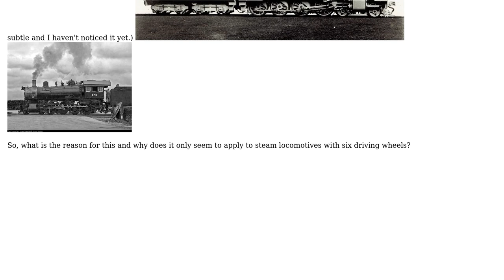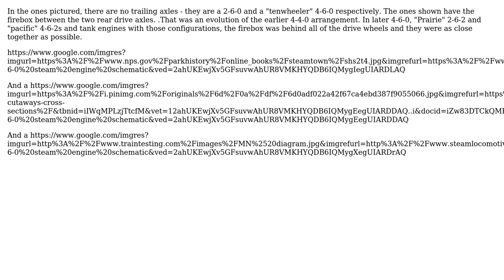On steam locomotives with six driving wheels, why are the rear set of wheels placed further...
Engineering: On steam locomotives with six driving wheels, why are the rear set of wheels placed further apart from the other two?

With thanks & praise to God, and with thanks to the many people who have made this project possible! | Content (except music & images) licensed under CC BY-SA | Music | Images & others | With thanks to user Phil Sweet user Globin347 user Fred and the Stack Exchange Network Trademarks are property of their respective owners. You are responsible for your own actions.